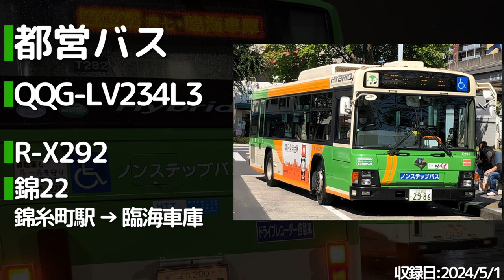【エルハイ大爆走！】都営バス QQG-LV234L3 走行音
臨海支所に所属するエルガハイブリッド

錦22臨海車庫行きで収録。
290やシティハイブリッドが多い錦11に珍しくエルガハイブリッドが入っていたのでいつもの錦22で収録してきました。
全速力で走っては時間調整を繰り返し終点まで(停車時間を除いて)なんと約24分で走破。
これまで投稿した錦22走行音シリーズでも固定290は27分半、シティハイブリッドは30分だったことを考えると今回のは異常なほど飛ばしていることが分かりますね。

‹おすすめ›2:08 3:27 5:15 6:02 10:10 11:19 12:32 14:38 18:24 20:43 21:58

【走り】★★★★★ 大爆走！
【加速】★★★★★ 超高加速！